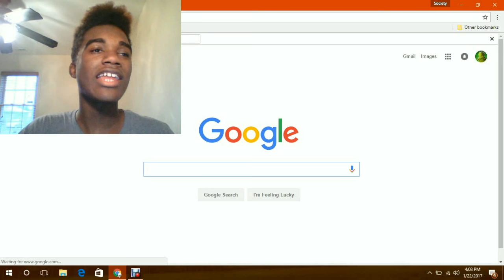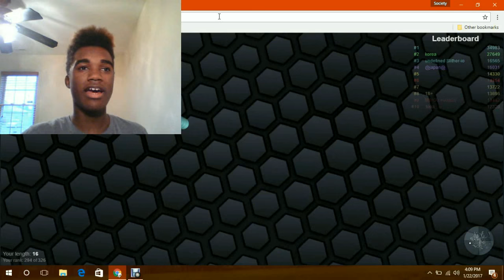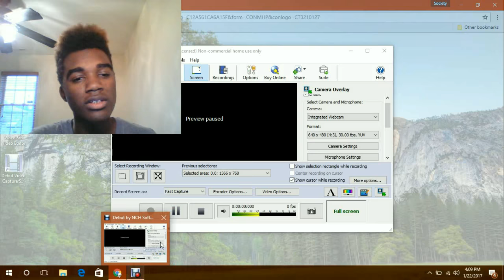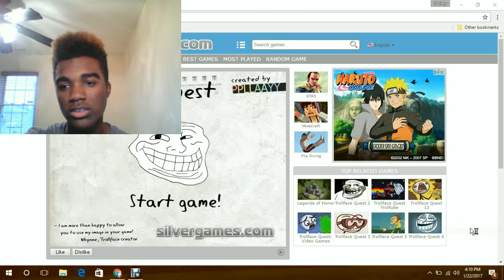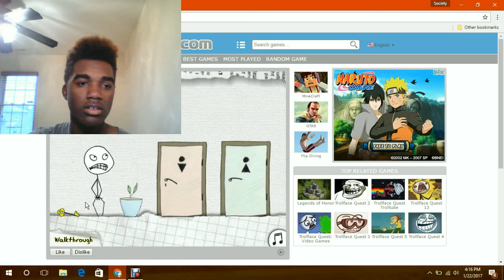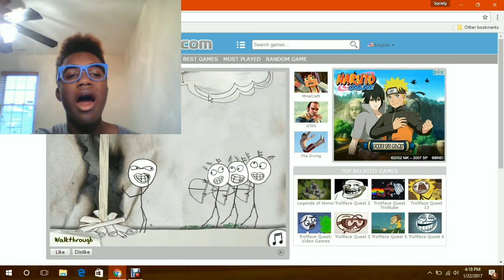I'M STUCK| TROLL FACE QUEST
I'M WORKING ON AN APP (COMING SOON)